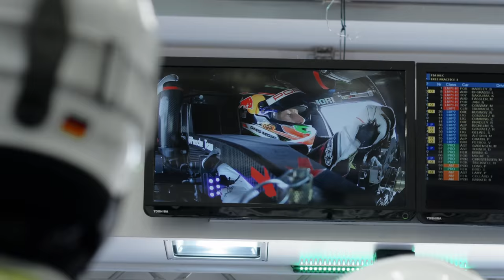FIA WEC season review 2016: history repeated.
Memories are not created by mere dreams. Memories are created by working hard for them. We're proud of our team for achieving the 18th overall victory at Le Mans and the FIA WEC Manufacturers' and Drivers’ Championship 2016 - another season full of memories that will go down in history.